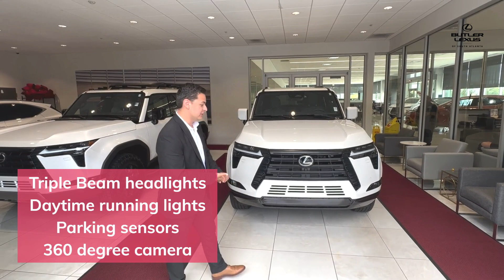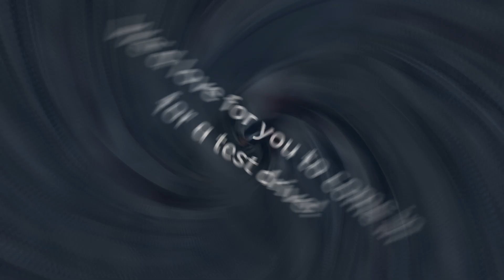Lexus GX Atlanta - 3 row vs 2 row SUV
Curious about the differences between the 2-row GX Overtrail and the 3-row GX Lexus SUVs in 2024? This video breaks down the key features of each, from seating capacity and cargo space to off-road capability and tech options. The 2-row GX Overtrail is perfect for adventurous drivers, offering rugged off-road performance and ample room for gear, while the 3-row GX provides added versatility with seating for up to seven passengers.

Whether you’re looking to buy or lease the 2024 Lexus GX SUV in Atlanta, this guide will help you determine which option—2-row or 3-row—is right for you. Read on for a breakdown of key specs, features, and pricing options at your local Lexus dealership in Atlanta.

Why the 2024 Lexus GX is Perfect for Atlanta Drivers
The 2024 Lexus GX is ideal for Atlanta’s diverse driving conditions. From navigating downtown to taking weekend trips into the mountains, the Lexus GX SUV provides both rugged capability and refined luxury. But, which model should you choose: 2-row or 3-row?

If you're in the market for a luxury SUV for sale in Atlanta, the Lexus GX 2-row offers more than enough space for smaller families or those who prioritize cargo. On the other hand, the Lexus GX 3-row is the better choice for larger families or drivers who regularly need to accommodate more passengers.

Key Features of the 2024 Lexus GX 2-Row vs 3-Row SUV
Seating Capacity and Interior Space
The primary difference between the 2024 Lexus GX 2-row and the 3-row models is the seating capacity. The 2-row seats up to 5 passengers, while the 3-row model expands to seat up to 7. This difference plays a significant role in determining which SUV suits your needs.

Lexus GX 2-row SUV: Ideal for couples or families with up to three children. More rear cargo space for luggage, groceries, and gear.
Lexus GX 3-row SUV: Excellent for larger families or those who need additional seating. The third row can be folded down to optimize cargo capacity when not in use.
In terms of interior luxury, both models feature premium materials, heated leather seats, and the latest Lexus technology to enhance your driving experience in Atlanta.

Cargo Space Comparison
If cargo space is a priority, the Lexus GX 2-row SUV provides more room in the back. With the rear seats folded down, you’ll enjoy up to 64.7 cubic feet of cargo space, ideal for trips to the mountains or even hauling gear for a tailgating event.

The 3-row model sacrifices some cargo space for additional seating. With all three rows in use, cargo space drops to 11.6 cubic feet, but you can still fold down the third row to reclaim some of that room.

Towing Capacity and Performance
The 2024 Lexus GX SUV is built for power, with both the 2-row and 3-row models offering the same impressive towing capacity. Both can tow up to 6,500 pounds, making it perfect for pulling trailers, boats, or even an RV for a weekend adventure.

Of course, we'd love to help you get into a Lexus here in Atlanta, Fayetteville, Peachtree City and Decatur area. Visit us and we'll help find the car of your dreams whether that is a new or pre-owned Lexus.

Butler Lexus South Atlanta
4025 JONESBORO ROAD
UNION CITY, GA 30291